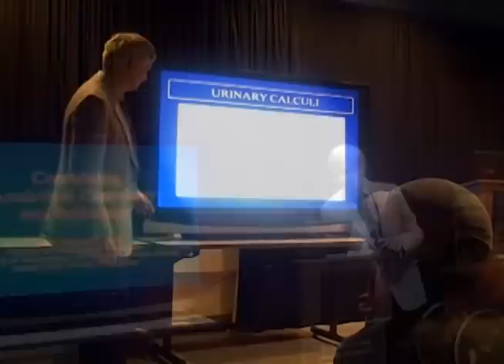Study Abroad: Washington, DC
Chemistry majors study Forensic Science in Washington, DC.